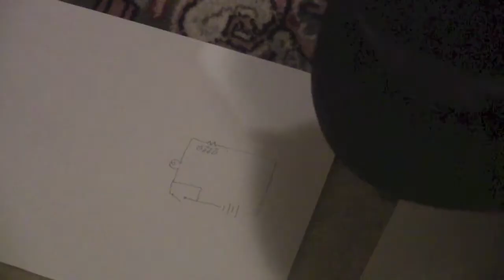"Electrician Detective" by Ryan Dodyk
Ryan Dodyk presents "Electrician Detective" - a Sherlock Holmes-ian mystery involving shady characters and shoddy wiring.  This film was completed as a final project for Communication Media 10 at Lloydminster Comprehensive High School in January 2013.